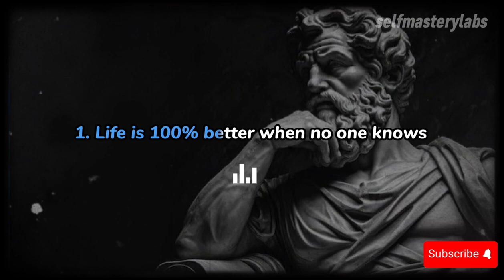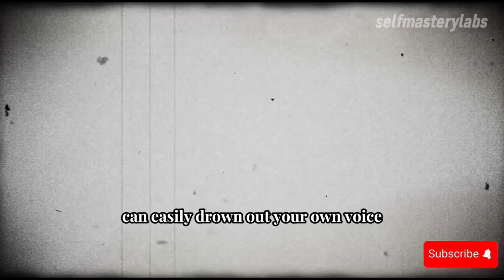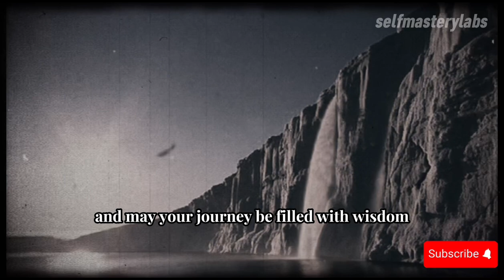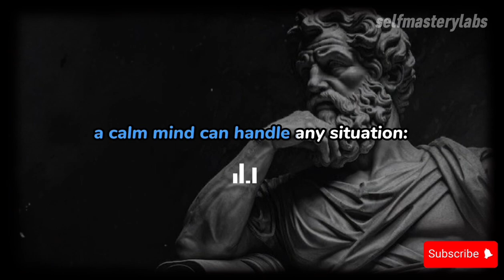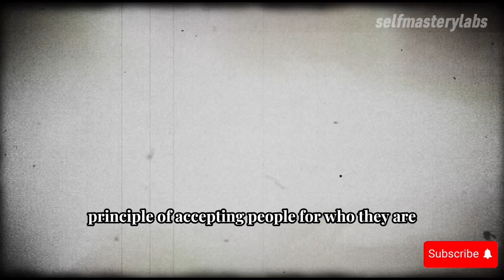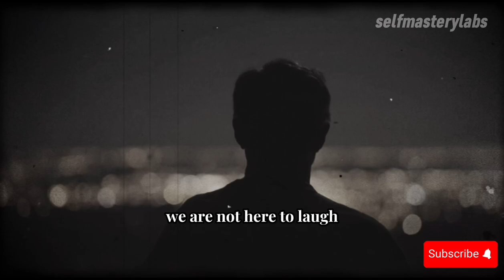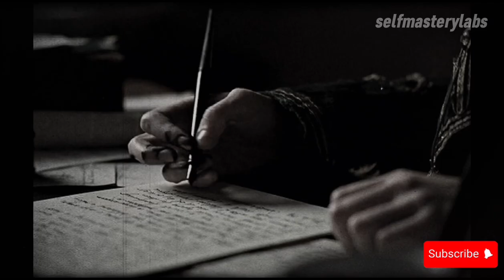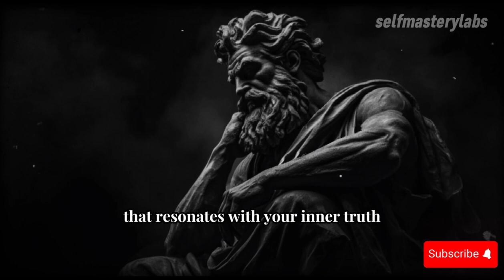Unlocking Stoic Wisdom: A Roadmap to Future Success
In this video, we will unlock the timeless wisdom of Stoicism and provide you with a roadmap to future success. Join the thriving Stoic community and learn how this ancient philosophy can guide your personal development journey. Discover how to cultivate resilience, self-control, and inner peace through the principles of Stoicism. Take the first step towards a more fulfilling life today!

⭐️ Philosophy .

00:00 intro
00:06   1
03:46  2
06:18   3
09:59  4
13:38   5
17:70   6
21:50   7
25:32   8
29:36  9